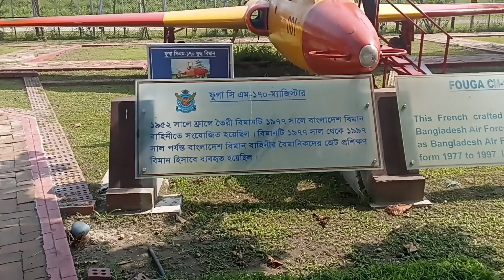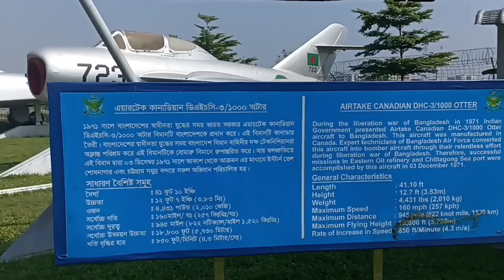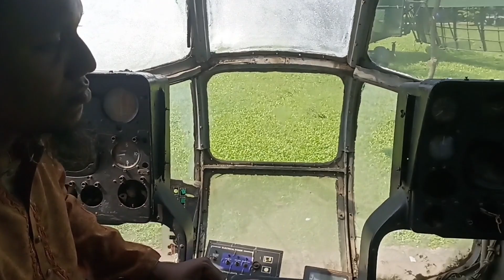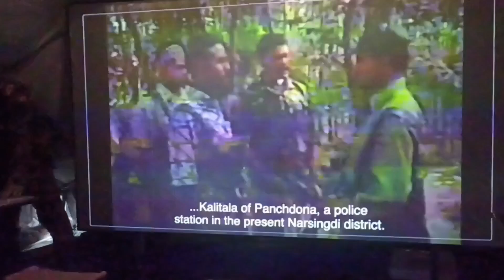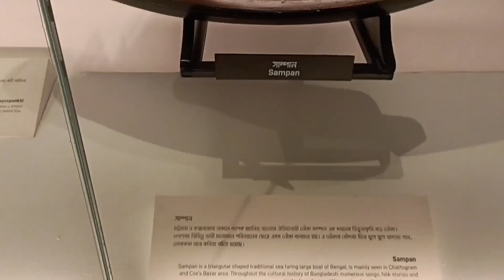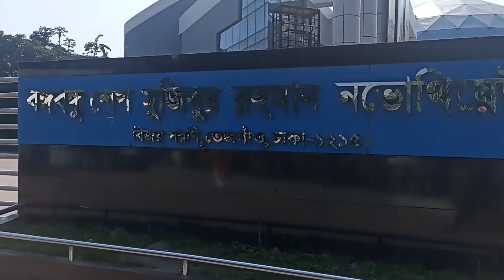Dihan's day out